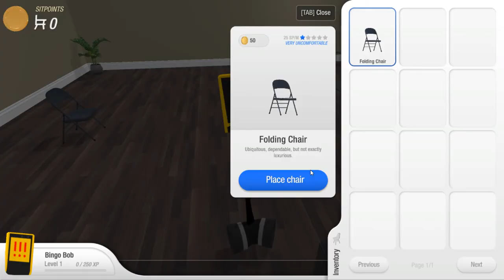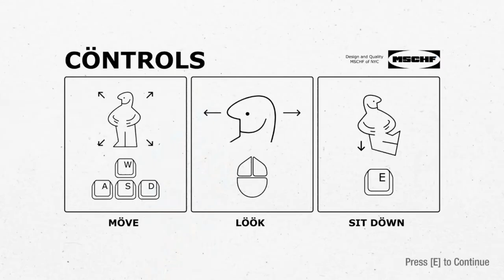[Chair Simulator] Play (Steam Free Game)